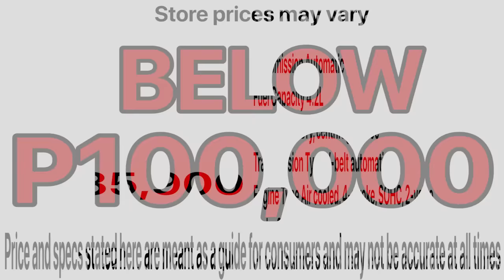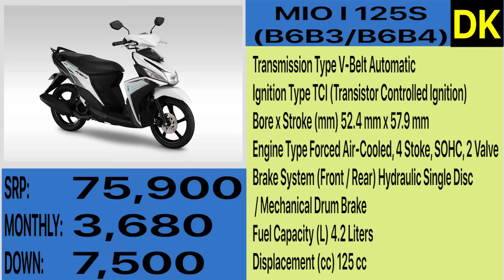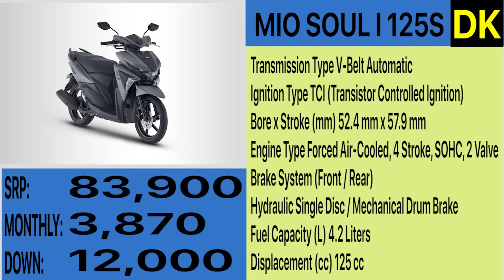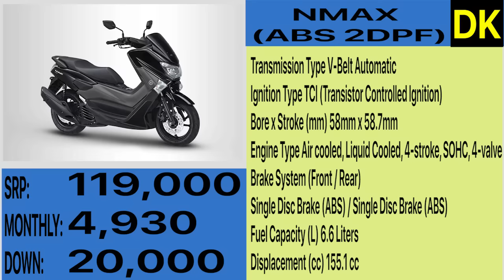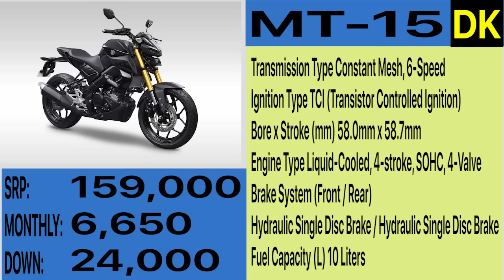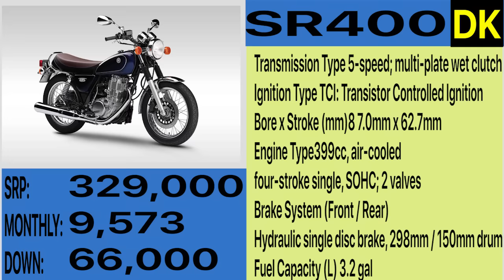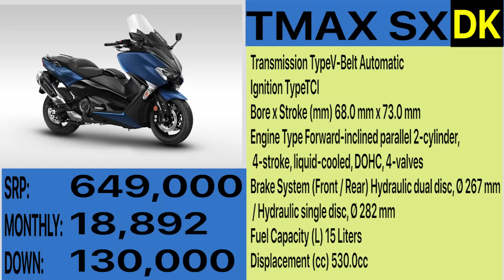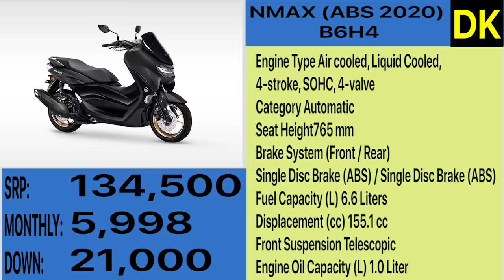YAMAHA MOTORCYCLE PRICE LIST IN PHILIPPINES 2021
Here is the YAMAHA Motorcycle updated prices and list in the Philippines for 2021 from Motortrade Philippines. Price are arrange in below P100,000  and above P100,000

Included in the list are YAMAHA Motorcycle YZF-R1, YZF-R6, R3, XMAX, NMAX, MT07, MIO AEROX 155 MOVISTAR,  and many more...

Samsung Galaxy M30 6.4 Inch LTE Smartphone (M305FD) With 4GB RAM 64GB ROM - EU Plug

Samsung Galaxy A10 A105GDS 6.2 Inch LTE Smartphone 2GB RAM 32GB ROM US Plug

Business